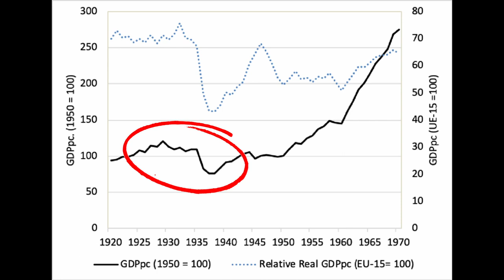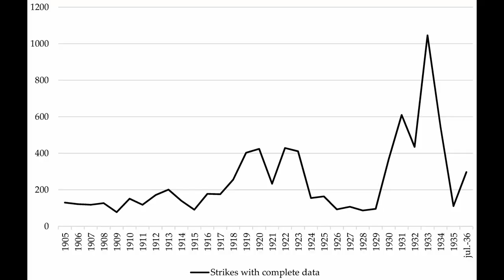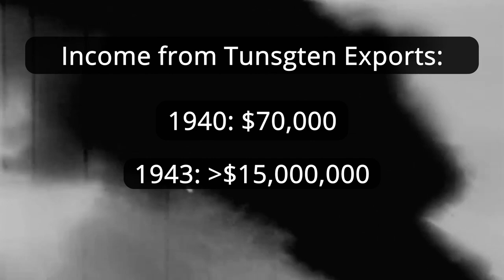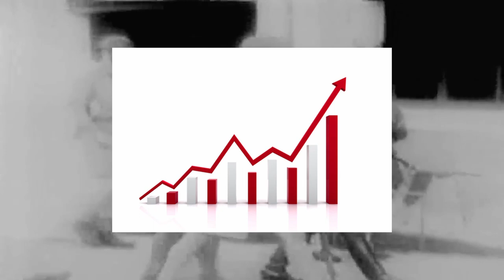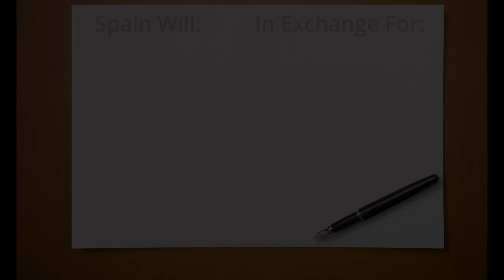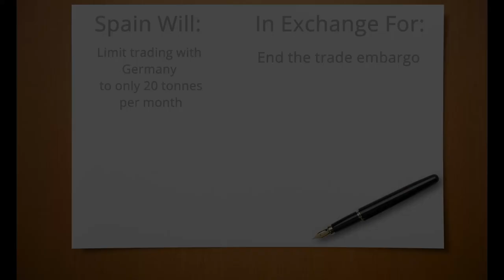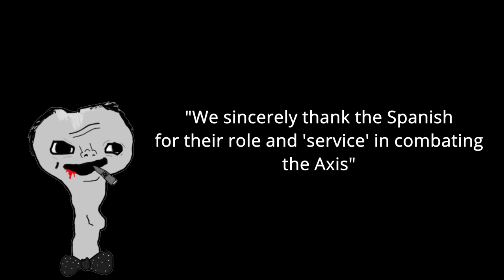The Wolfram Crisis - WW2's "Secret" Trade War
The Wolfram Crisis (or The Tungsten Wars) was a complicated diplomatic event between the Allies and Francoist Spain during the height of the Second World War.